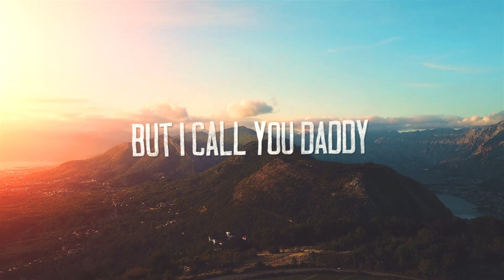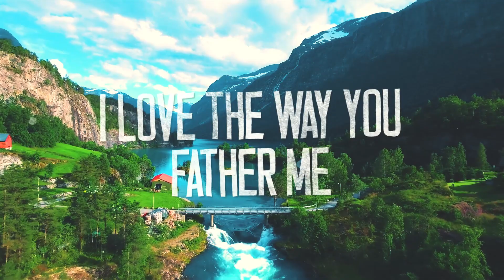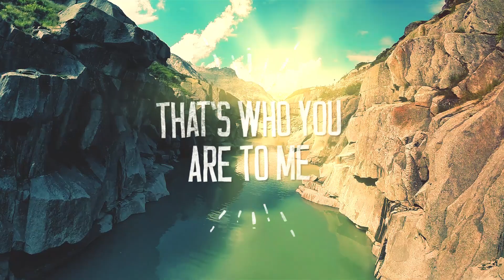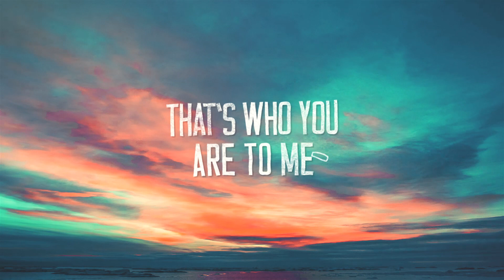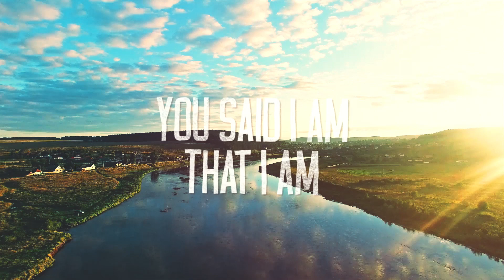Great Titles | Official Lyric Video | ft. Noel Robinson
Great Titles by Yemi Alafifuni is a track from the 'Father' album to be released Feb. 1st, 2019. This version features Noel Robinson.

Lyric:
Verse 1
God of wonders - God who knows my name
Sovereign Father - Lord God, The Most High
You are the Healer - My Banner, my hiding place
They call you Yahweh - But I call you Daddy

Chorus:
You are my Father - I love the way You father me
I call you Daddy - That’s who You are to me

Verse 2
You are our Fortress - Strong Tower, King, Our Strength
You’re the Provider - Lord God, The Way Maker

Alpha, Omega - The Lord of Host, Our Peace
We call you great names - You call us by our names

Vamp
God who sees me - God who hears me
God of wonders - God, I am that I am

We call you great names - You said I am that I am.